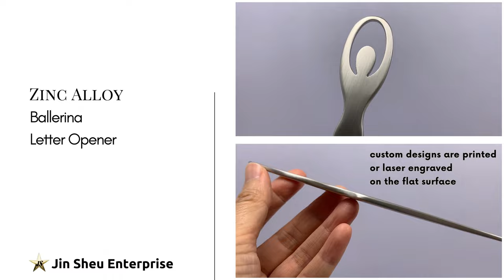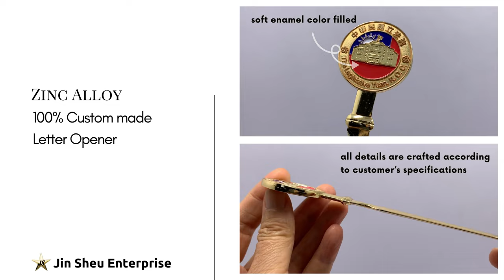Letter Opener | Paper Knife | Promotional Products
The letter openers are meticulously designed and primarily crafted from high-quality zinc alloy. This material choice ensures that our letter openers not only have an elegant appearance but also offer durability and a premium feel. When you choose our letter openers, you're selecting a product that seamlessly combines functionality with aesthetics.

We take pride in offering a diverse range of ready-made styles to cater to different preferences and occasions. The advantage of these ready-made styles is that they do not incur any molding fees for the opener itself. The methods of custom logo on the letter opener can be printed, laser engraved, or with printed epoxy sticker or metal emblem on some models.